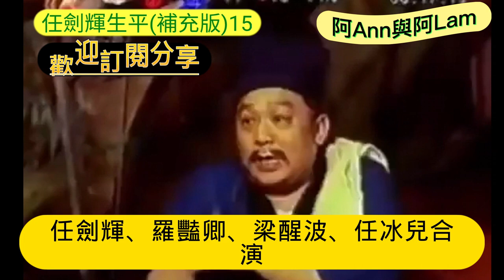生平事蹟 (補充版)15集 帝女花 紫釵記 仙鳳鳴 雛鳳鳴 白雪仙 粵語字幕 1080p CC Subtitles @AhAnn_n_AhLam (阿Ann與阿Lam)